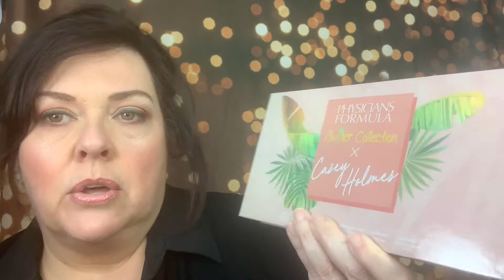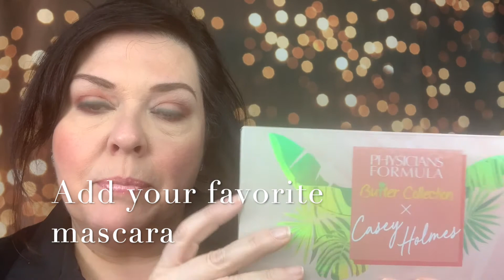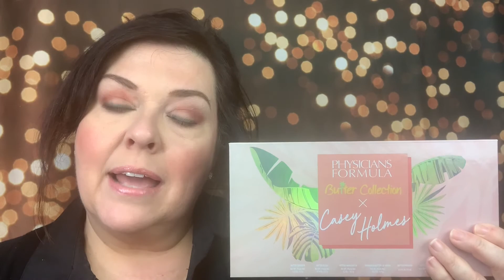CASEY HOLMES PHYSICIANS FORMULA Palette Collection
A Review and makeup demo of Casey Holmes Physicians Formula palette Collection. A look with all the colors.

Product
Physicians Formula, Butter Collection Casey Holmes